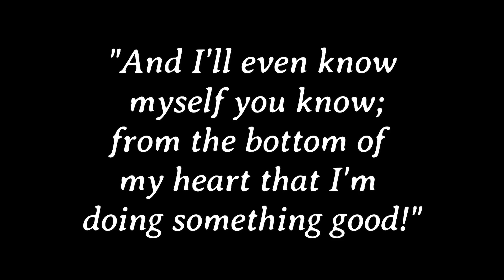KIND, COMPASSIONATE AND EMPATHETIC - But Will She Consider Going Vegan?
*Please be kind to each other and about the people in my videos as many of them come to my channel to watch the videos. 🙏🏼

I believe this girl (Alisha) was meant to bump in to me o this day and have this conversation.

Ultimately I'm trying to make people stop for a moment and think - and to reconnect with the compassion for animals that already lies inside most of us.

If we take the time to inform people properly, together, one step at a time, one change at a time,  – when it all adds up, it will be one enormous result for the animals.

Ethical veganism means making everyday choices driven by the desire to avoid causing cruelty and suffering to animals at all practical costs. It is a way of life that reaches far beyond a plant based diet.

Put simply - We oppose the exploitation and use of other animals.

There is no doubt that breeding, caging and use of animals for food, clothing, experimentation and entertainment causes an immense amount of suffering... all of it completely unnecessary.

Following a vegan lifestyle is easy and on this channel I will be navigating many of the challenges and socially ingrained ideas that animals are here for us to use.

I also hope to talk about 'activism'... and helping other vegans to communicate effectively and share the message of living without causing unnecessary harm to other beings.

I want to make change happen... for our health, for the planet and most importantly, for the animals.

I hope you will join me on our journey to change the world.

Clif

Best Speech You Will Ever Hear - Gary Yourofsky
Dominion
Land Of Hope And Glory (UK):
Cowspiracy: